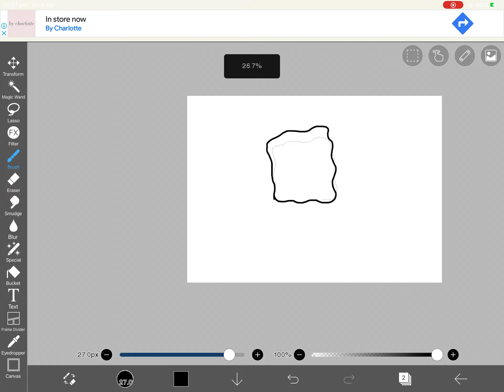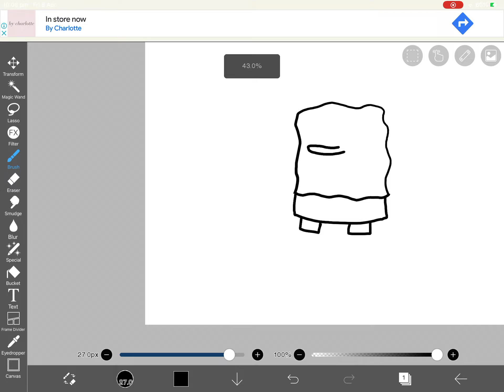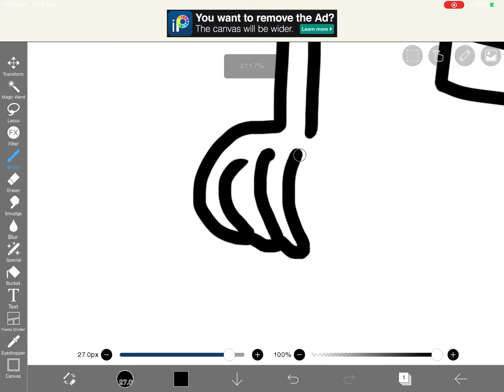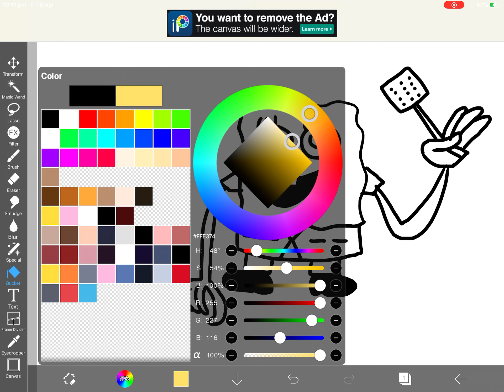5 minutes of awkward silence as i draw spongebob from memory